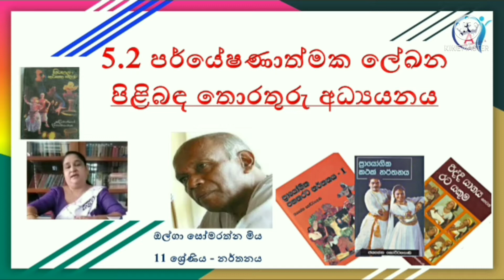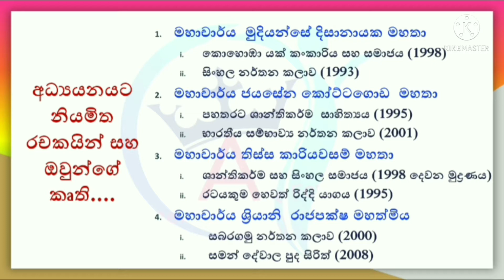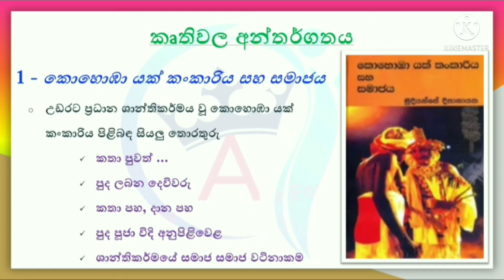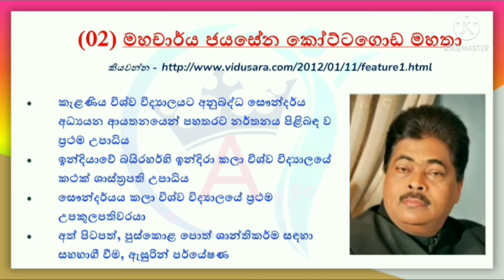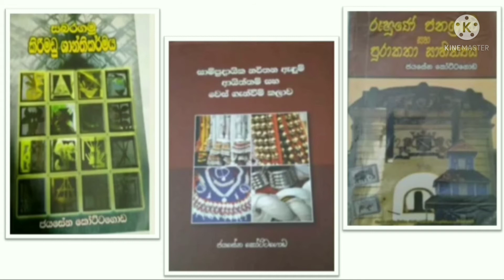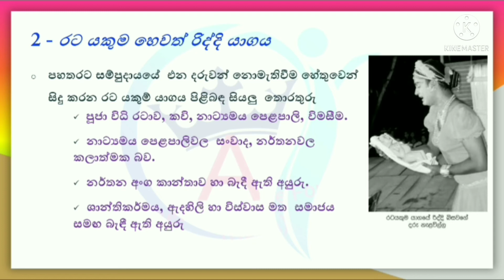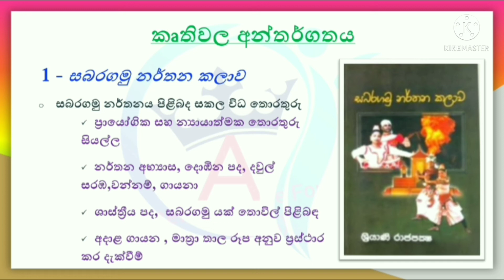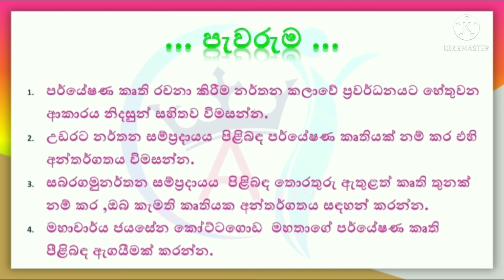පර්යේෂණාත්මක ලේඛන පිළිබඳ තොරතුරු අධ්‍යයනය | 11 ⁣ශ්‍රේණිය - නර්තනය | Rewise Dance For A | RDFA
11 ශ්‍රේණියට නියමිත පර්යේෂණාත්මක ලේඛන හා කෘති යන පාඩම සාකච්ඡාව .

ඔල්ගා සෝමරත්න මිය
Rewise Dance For A • RDFA